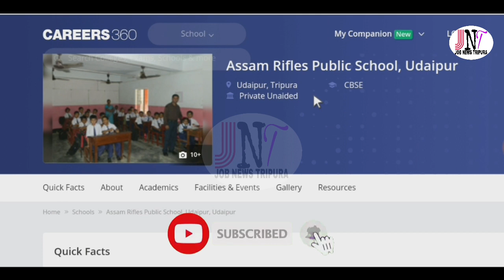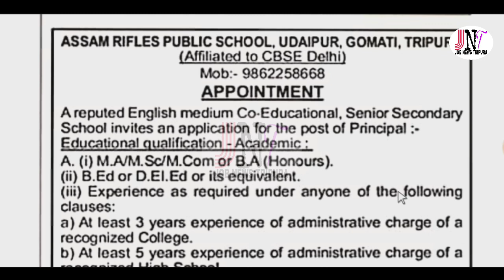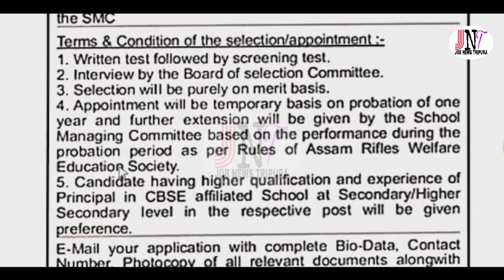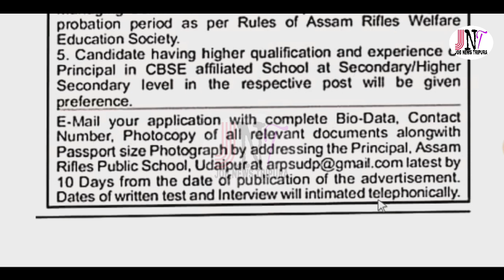ত্রিপুরাতে শিক্ষক নিয়োগ 2021 || Teacher Requirement 2021 || Assam Rifles Public School Requirement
সরকারি ও বেসরকারি চাকরির খবরাখবর পাওয়ার জন্য JOB_NEWS_TRIPURA চ্যানেলটিকে সাব্সক্রাইব করুন ধন্যবাদ ।